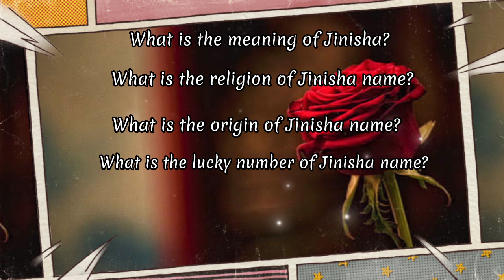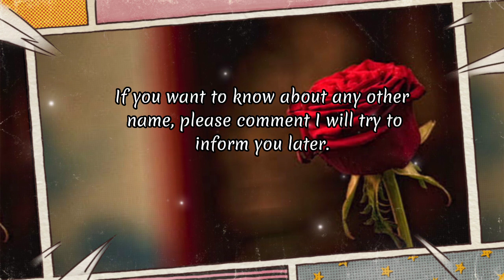Jinisha name meaning in english | Jinisha Naam Ka Matlab | Jinisha naam ka arth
Q. What is the lucky number of Jinisha?
The lucky number associated with the name Jinisha is "7".

Q. What is the meaning of Jinisha?
The meaning of name Jinisha is "Superior Person".

Q. What is the name length of Jinisha?
The Name Jinisha consists of 7 alphabets.

Q. What is the origin of Jinisha name?
The origin of the name Jinisha is Hindi (Hindu).